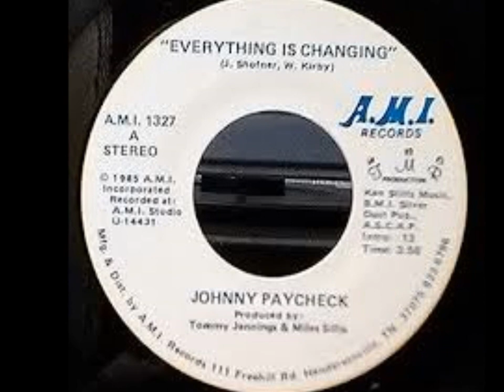Everything Is Changing by Johnny Paycheck from his album Survivor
Everything Is Changing by Johnny Paycheck from his album Survivor Original Release Date: October 2, 2001